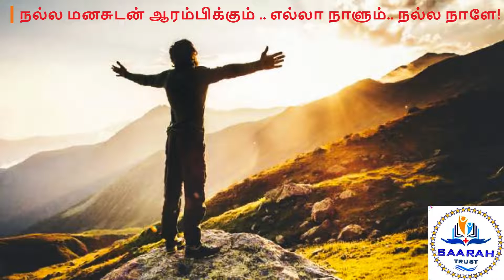நல்ல மனசுடன் ஆரம்பிக்கும் .. எல்லா நாளும்.. நல்ல நாளே!